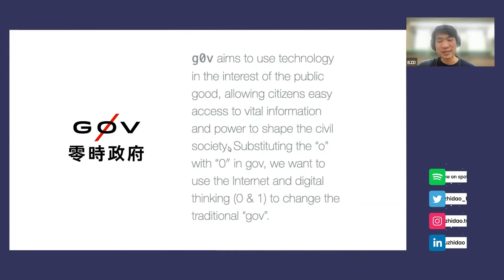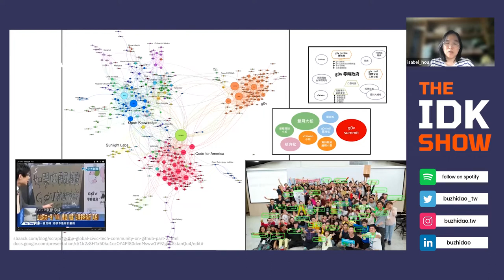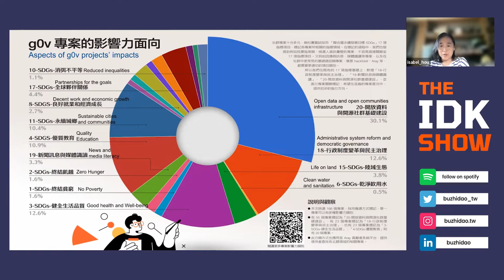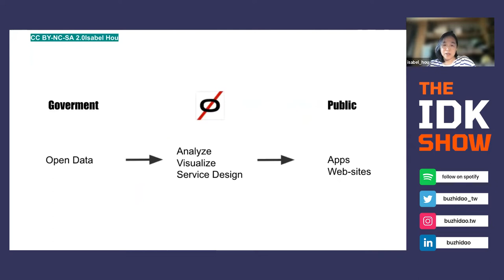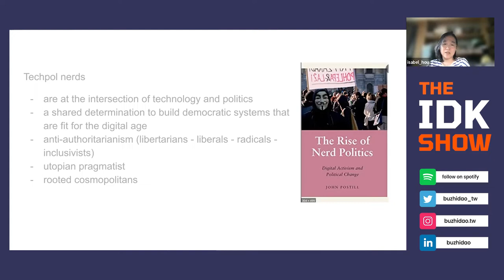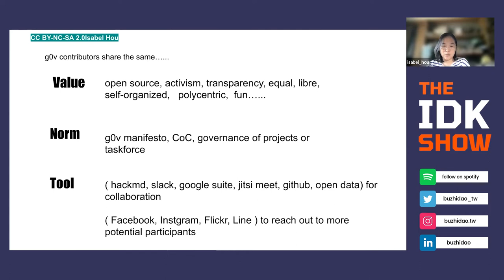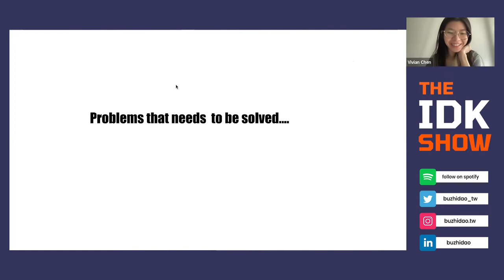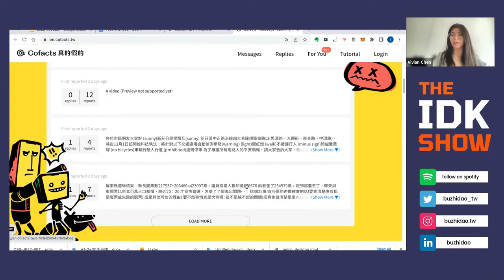BZD Workshop #5 - Supercharge Civic Tech with Web3 ft. Isabel, Noah & Vivian of @g0vTW + da0 Taiwan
g0v (gov zero) is a decentralized, polycentric community that builds open-source tech solutions for civic issues and activates citizens to participate from the bottom up; after 10 years of success history, da0 (dao zero) is a new initiative from g0v to supercharge the community with Web3 tools. Let "nobody" but g0v and da0 contributors Isabel Hou, Noah Yeh, and Vivian Chen unpack everything.

(00:00:00) Intro by BZD's Jacky
(00:00:36) Meet Vivian, Isabel on g0v
(00:01:03) g0v basics
(00:05:07) g0v past projects: politics, disinformation, covid
(00:09:11) g0v high levels
(00:13:13) Q&A 1: Cofacts project
(00:16:50) Next: Noah on da0
(00:17:44) Mission: supercharge g0v
(00:18:23) g0v problems
(00:19:23) da0 solutions: soulbound incentive systems; Hypercerts
(00:24:09) Help wanted
(00:24:48) Q&A 2: g0v and da0 relations
(00:26:12) Q&A 3: How to participate - all is welcome
(00:27:32) Q&A 4: Civic tech example for BZD
(00:31:29) Q&A 5: Are BZD & TBW public goods?
(00:32:19) g0v + da0 + bzd = lfg

🙋 Know more
Built by Bu Zhi DAO members, the IDK Show dives deep into high level insights with real people in Web3. Join our global community of founders, builders, creators and investors, bridging Taiwan to the world.

💁 Know this
Not legal or investment advice. All materials are published for editorial, educational, and entertainment purposes only. Opinions expressed do not reflect the opinions of BZD, or of the participant's employer.